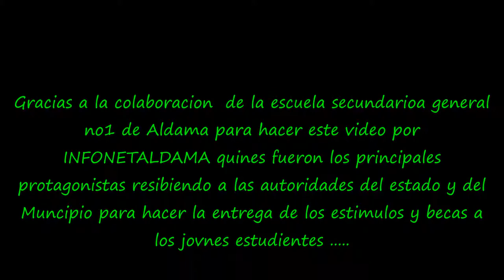Entrega de Becas y estímulos.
Este vídeo fue gravado en la escuela secundaria general en la entrega de becas y estímulos educativos el pasado día 10 de Diciembre del 2012 por INFONETALDAMA .